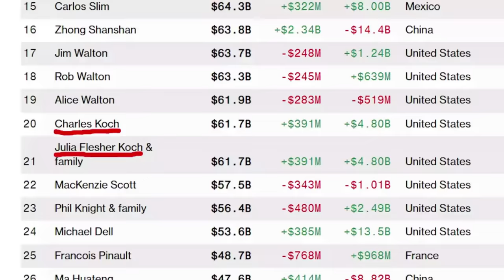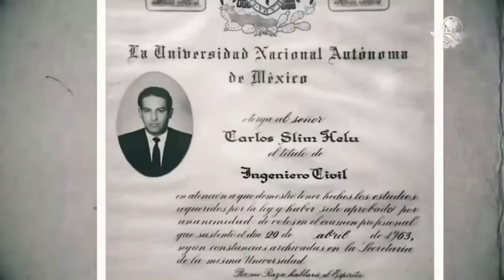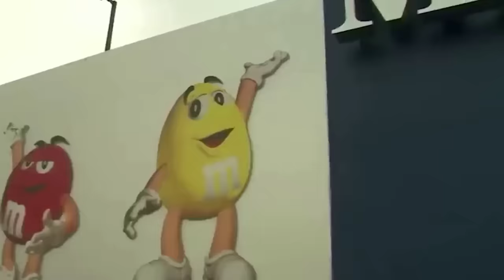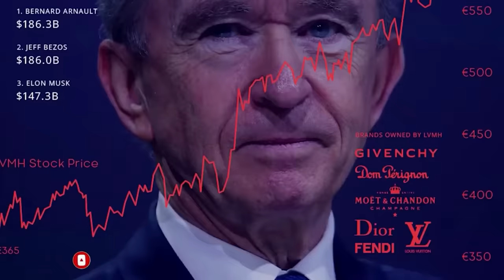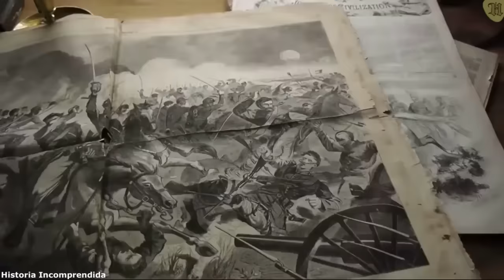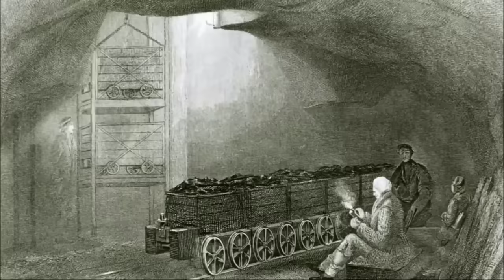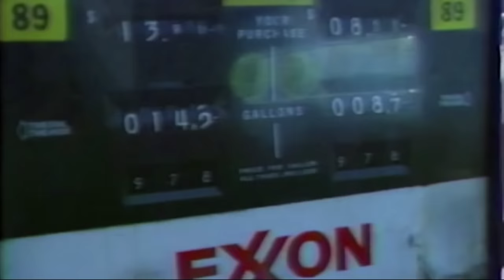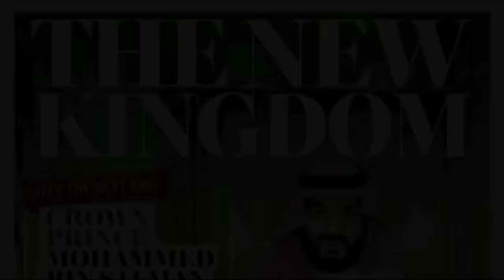Esta Familia Es Dueña De México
La historia de las 10 familias más ricas, poderosas e influyentes del planeta y descubre los secretos detrás de sus impresionantes fortunas. Desde el mundo de los negocios hasta el poder político, estas dinastías familiares han dejado una huella imborrable.
Familia Koch
Familia Ambani
Familia Bettencourt
Familia Slim
Familia Wertheimer
Familia Mars
Familia Walton
Familia Arnault
Familia Rothschild
Familia Al Saud